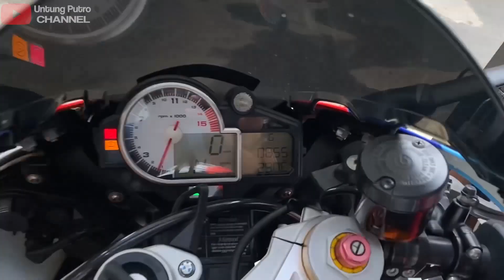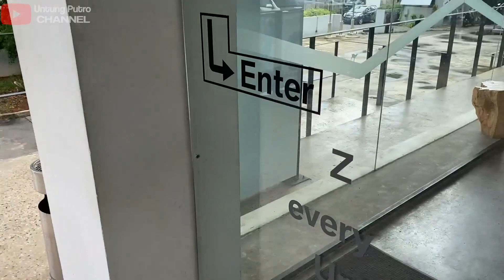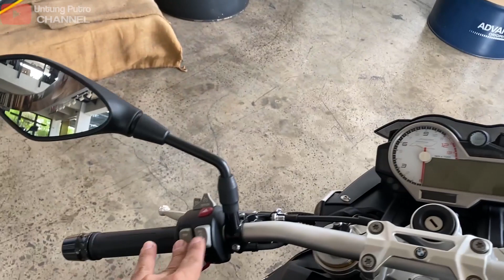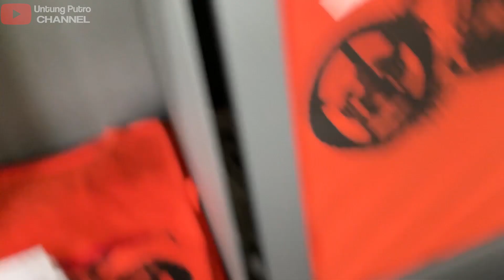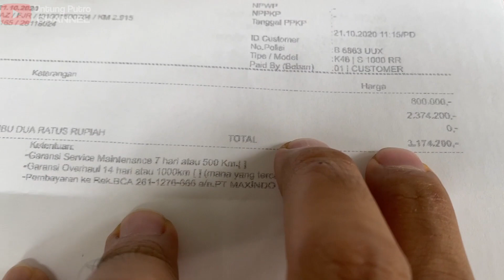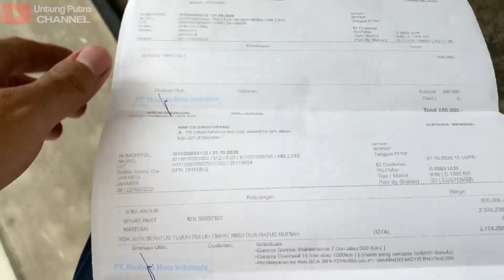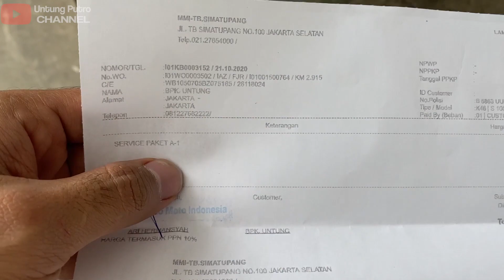SERVICE BMW S1000RR DI BMW MOTORRAD INDONESIA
Halo semuanyaa..

Video kali ini gw service BMW S1000rr untuk pertama kalinya di bengkel resmi BMW Motorrad Indonesia di daerah Cilandak Jakarta Selatan,

Nah buat yang penasaran berapa biaya service Moge BMW di bengkel resmi ini bisa simak video ini sampai selesai.